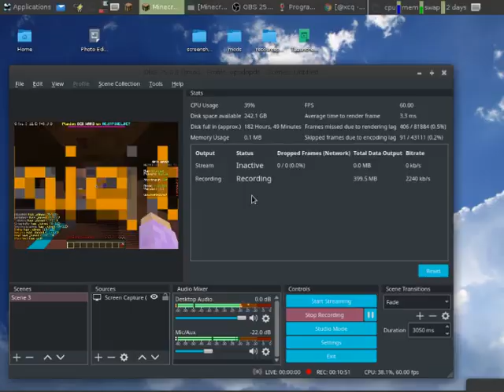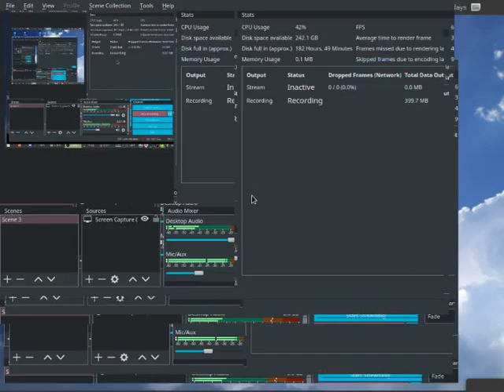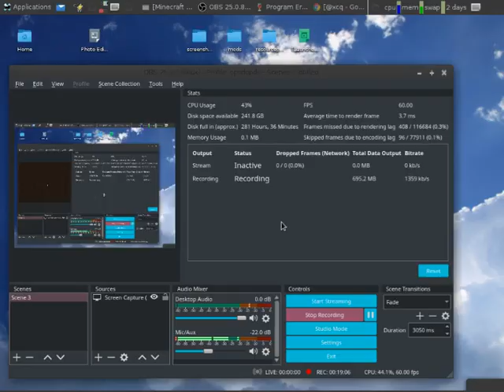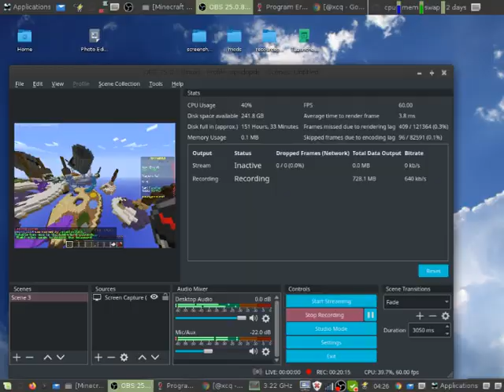NOOB VS PRO BEDWARS EP 5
Today we are playing bedwars with my mom. If you see me on hypixel please don't spam parties, guilds and friend requests. Ive been getting these lately and they get annoying, if you see me you can ust simply say hi or something have a nice day!